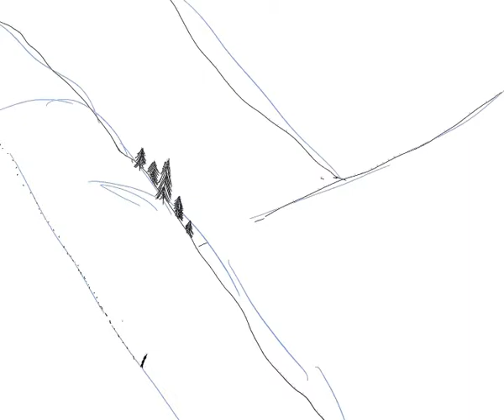Eudaimonia - WIP4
To enter Discord nd chat with me, enter here!